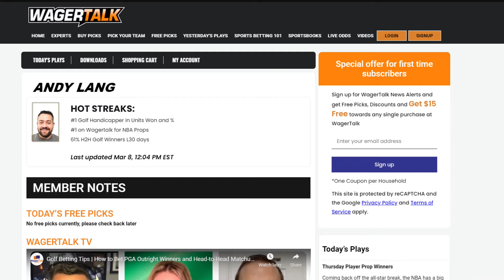Free NBA Picks and Predictions | Houston Rockets vs Sacramento Kings Betting Preview | NBA Prop Play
🏀 The All-Star break is over and NBA regular season is back! Tonight at 10 p.m. EST / 7 p.m. PST, the Houston Rockets take on the Sacramento Kings. Houston is currently on a 13 game losing streak, and WagerTalk handicapper Andy Lang has his eyes on a certain player to go off in more than one category.

➡️ wt.buzz/al